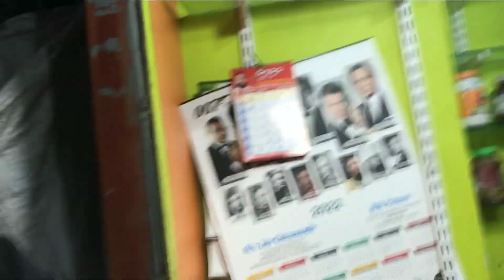youtube ke paise se camera le liya 🥹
ALHAMDULLIAH

Unboxing my gopro hero 9 black and went to mumbai B&M shop With my gang for gopro setup

Mic which i use for vloging